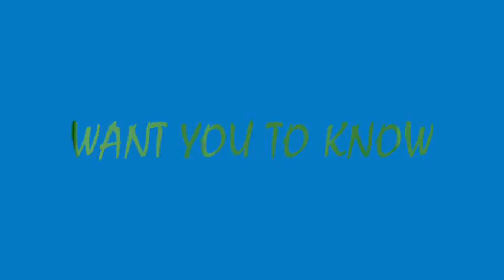Want you to know - Jawarria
Reggae Music

Vegalite Entertainment